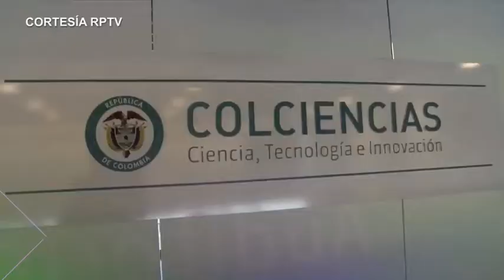HOSPITAL UNIVERSITARIO CENTRO DERMATOLÓGICO FEDERICO LLERAS INTEGRA COMISIÓN INTERSECTORIAL